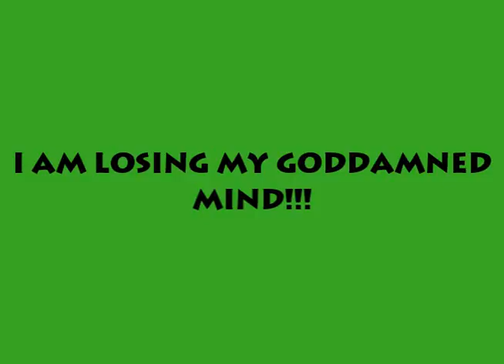This video does not exist.ngr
WELL GOIZ, IT LOOKS LIAK SOWNIE VEGASS STOPT FAWCKING UP ON MEEEE YEAHHHHH SURE DON'T MIND THE CHHHAAAAANGGEEEE.